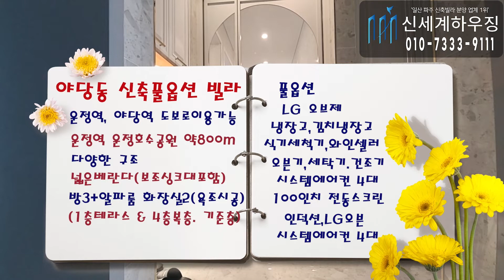야당동 테라스 있는 너무 예쁜 집, 야당역 운정역 더블역세권 하이엔드 클래스 파주신축빌라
직영 분양 문의 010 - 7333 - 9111

매물번호 A001

위치 & 역
- 경기도 파주시 야당동
- 운정역 894m 도보 9~10분 / 버스 2분
- 야당역 1km 도보 10~12분 / 버스 10분

단지 규모 / 주차 / 엘리베이터 유무
- 총 2개동 15세대, 주변 30여개동의 프리미엄 대단지
- 필로티+지상 주차장 주차100%
- 인근 주민센터 무료 주차이용 가능

구조 (크기 / 면적)
- 전용면적 73.38㎡ (약 22.2평)  대지지분 105㎡ (약 32평)
- 확장 포함 실사용면적 132㎡  40평 (방 4, 욕실 2, 다용도실 1, LG오브제 풀옵션)
- 굉장히 높은 층고 (약 2.8미터)
- 채광, 조망, 구조, 교통까지 우수, 넉넉한 신발장, 일괄소등 설치
- 친환경 인테리어, 내진설계 및 층간소음 방지

기본 제공
- 공동현관보안, CCTV설치, 12인승 E/V설치, LG 시스템에어컨 4대, LG광파오븐레인지,
LG오브제(냉장 냉동 김치), LG세탁기&건조기,  LG식기세척기,  삼성인덕션&엘리카 대형 후드
안방 드레스룸, 펜트리룸 설치, 각방 온도조절기, 안방 100인치 전동 스크린, 보조주방 시공
고급비데, 아메리칸 스탠다드 위생도기, 스페인산 타일, 샤워부스, 욕실 시공

주변 편의시설 & 학교
- 운정역 도보 10분 /  대형마트 10분거리 / 운정호수공원 15분
- 운정 및 야당역상권 10분거리 / 제2자유로 10분거리
- 버스정류장 2분 / 서울문산고속도로 개통 (북고양IC 7분)
- 차량 5~10분 운정신도시 생활권
- 마을버스3대 운행 운정역 환승/서울문산간 고속도로 차량2분
- 지산초등학교 2km 자차2분 차량, 학원등록 통한 등하교 가능
- 운정초,백송초,동패중 인접

분양가 / 실입주금
- 테라스 5억 3천 8백~ / 1억 5천 8백~
- 기준층 4억 1천 8백~ / 8천 7백~
- 복층 5억 5천 8백~ / 1억 6천 8백~

안녕하세요. 신세계하우징  입니다.
허위매물이 1%도 없는 100% 실매물 광고로만 영상소개를 해드리고 있으며, 내 가족이 집을 구하는 마음으로 진실되게 안내를 도와드리겠습니다.